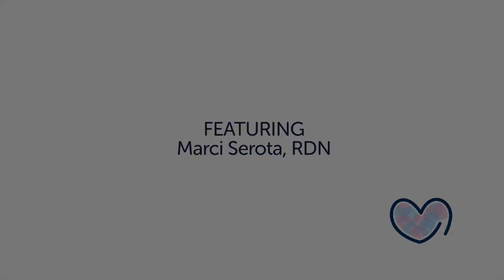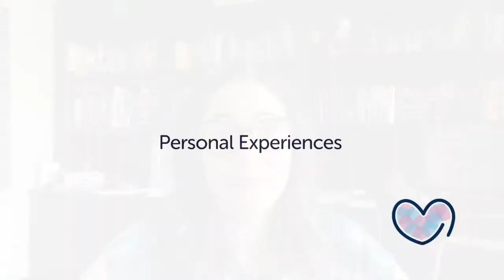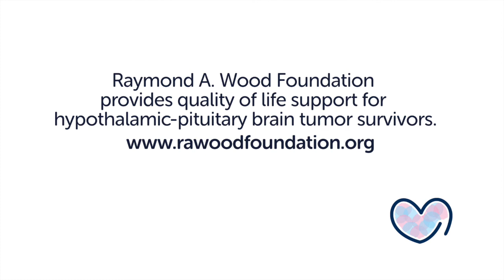Hypothalamic Obesity (HO) & the Holidays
Navigating family get togethers, being able to prepare HO-friendly meals during a really busy time and general ways to manage nutrition are all issues that we face during the holidays and often throughout the year.

In our first episode of Survivor Sessions, a video series around issues affecting our brain tumor community, we talk to Marci Serota, RDN, hypothalamic obesity nutrition expert, about how to handle the holidays and a little general advice on food and hypothalamic obesity.